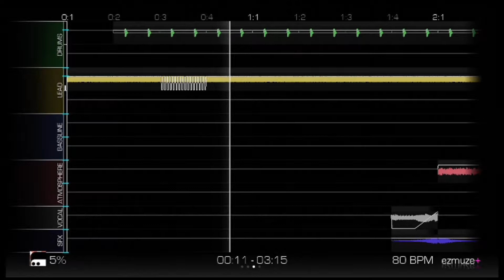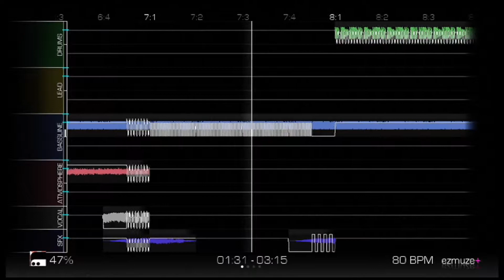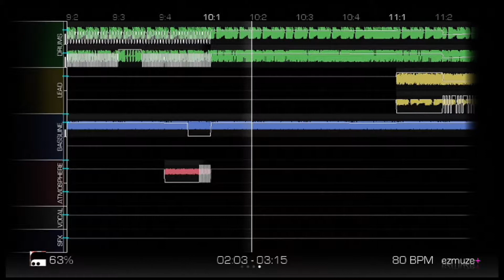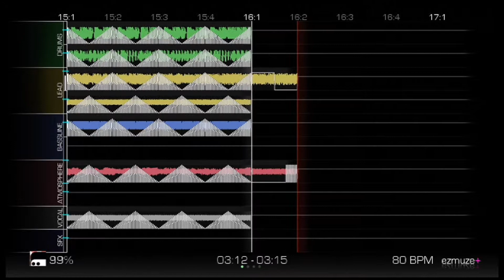Railblade - Breakdance 2 | EZMHE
Created on: EZMuze+ Hamst3r Edition